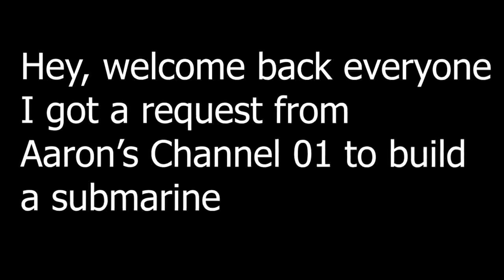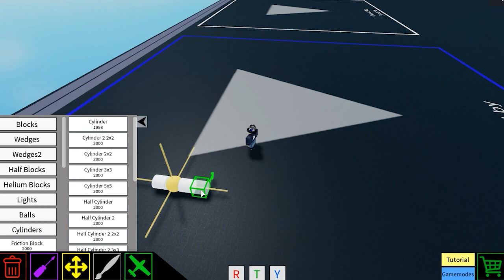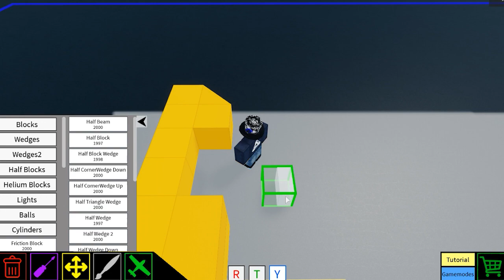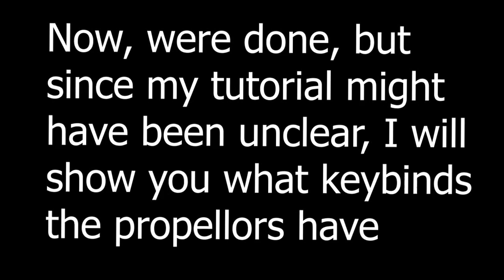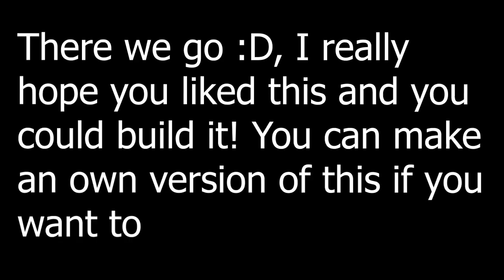Plane Crazy | SUBMARINE Tutorial (Roblox)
How To Build A SUBMARINE (Roblox Plane Crazy)

Hey everyone, I'm showing you how to make a submarine (kraken submarine) This is very fun to drive in the water and you can make it faster if you want to! :) Next video will probably be showing all my builds in plane crazy part 2.